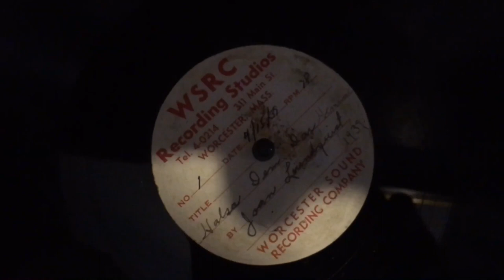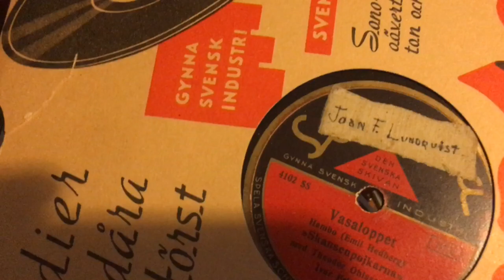One of a kind Acetate Recording, 4/15/1939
Joan and Herbert Lundquist, recorded in Swedish at Worcester Sound Recording Company, 311 Main Street, Worcester Massachusetts, Original Acetate, April 15, 1939 78 RPM, Grundig Majestic 7028 Musical Instrument